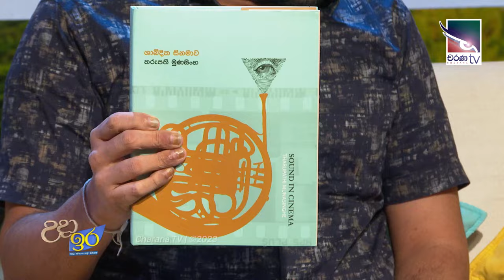Tharupathi Munasinghe, Gayani Gisanthika | Sahurdhaya